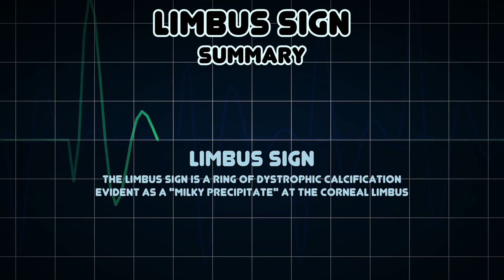Limbus sign (Medical Symptom)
Possible causes of Limbus sign (Medical Symptom)

The limbus sign is a ring of dystrophic calcification evident as a "milky precipitate" at the corneal limbus